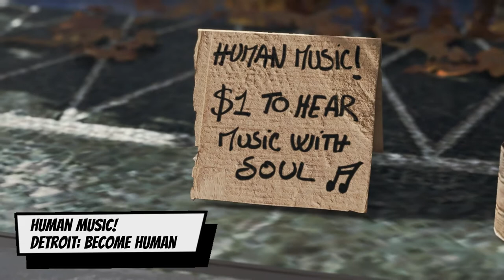Human Music! Detroit: Become human || Melbourne Rain by Steve Wallis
This song can be heard in the game while playing as Marcus in Chapter Shades of Colors in Detroit: Become Human.
There are some changes in the lyrics by Quantic dream in the game.

Check out the original soundtrack :
Melbourne Rain by Steve Wallis

Detroit: Become Human is the latest title in development by Quantic Dream that expands on the studio’s legacy of gripping, narrative-driven experiences (Fahrenheit/Heavy Rain/ BEYOND: Two Souls). Discover what it really means to be human in a powerful, emotional journey of choices and consequences.

Warning: Blood, Intense Violence, Partial Nudity, Sexual Themes, Strong Language, Use of Drugs
17+

LoneWolf_UJ